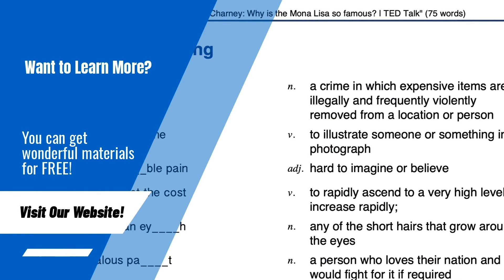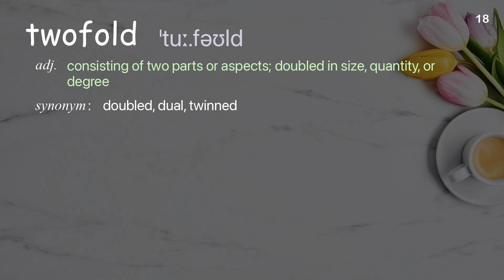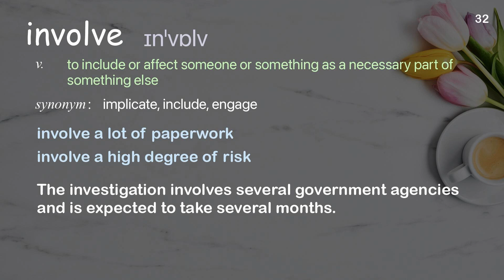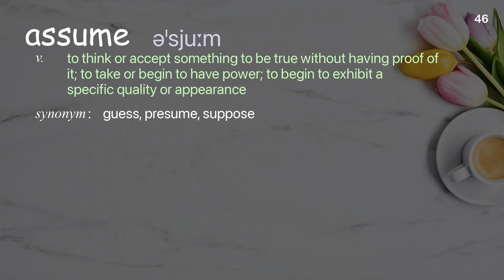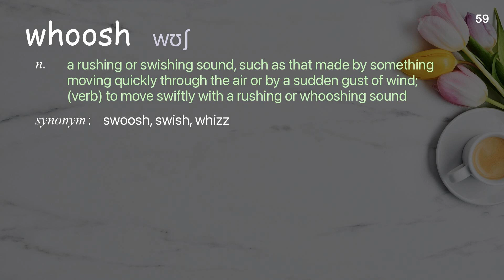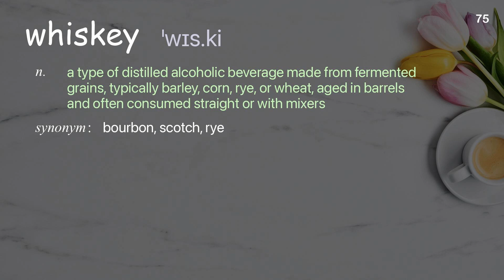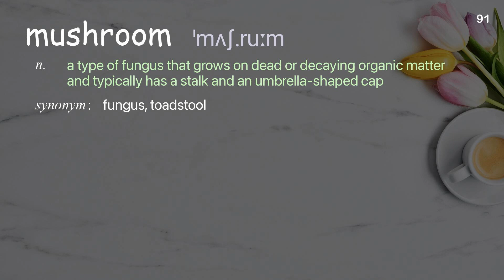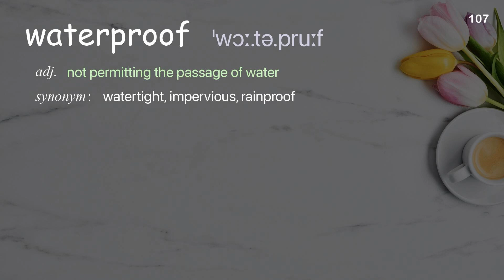107 Academic Words Ref from "Nathan Myhrvold: Cooking as never seen before | TED Talk"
■PLEASE NOTE

■Reference Source
Nathan Myhrvold: Cooking as never seen before | TED Talk